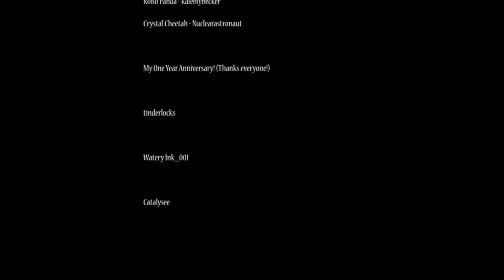The Power of Geometry | HitRecord Music Video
A music video made in the L5 Staffs Uni Archive Session, using HitRecord!

Made by me, Matthew Tucker and Chloe Bray along with tonnes of amazing HitRecords that we remixed from amazing artists!

Me

Chloe

Tucker